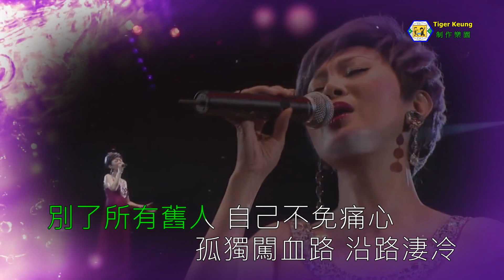柳影虹(錦衣衛)電影：寒心寂劍－主題曲 伴奏